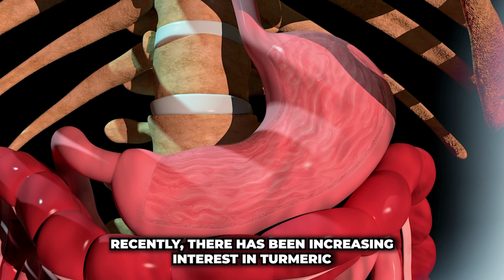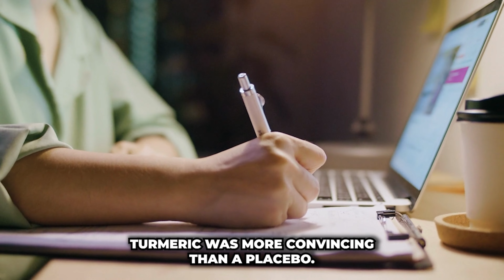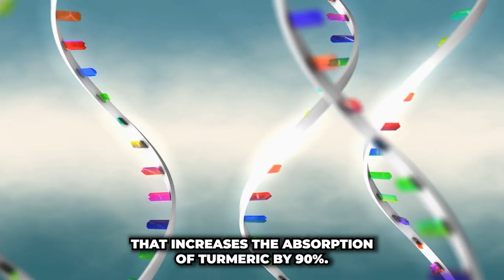Turmeric for Ulcerative Colitis !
There is only a small amount of curcumin in turmeric. And studies show that the plant chemical is not well absorbed by the body, according to a review published in October 2017 in the journal Foods. You’d have to consume a lot of turmeric to reach levels that have been used in studies. On the other hand, since it’s not yet clear what the optimal dose of curcumin is, consuming turmeric through diet may still offer some benefit. Combining turmeric with black pepper seems to significantly enhance absorption. Piperine, black pepper’s signature compound, can boost absorption of turmeric by 2,000 percent, according to the Foods research review. To get more turmeric in your diet, you can generously sprinkle the spice on: Scrambled eggs and frittatas Roasted vegetables Rice Curries Soups Oatmeal or cream of wheat Smoothies Tomato sauce People with ulcerative colitis can also add the spice to hot water to make turmeric tea or to hot milk for turmeric lattes if they are not lactose intolerant.

Also watch

We made efforts while collecting researched-back information for you.
We Wish You a Good Health!

Turmeric Gummies, Turmeric Capsules, Turmeric Soap, Turmeric, AMVital